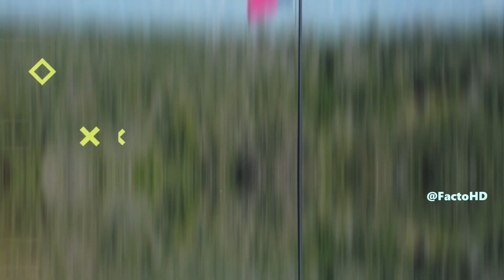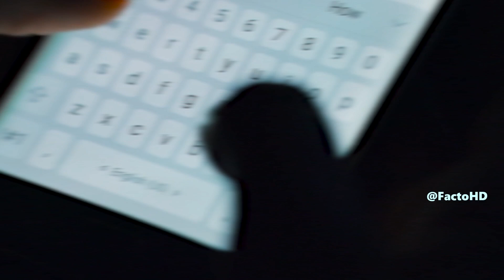टेक्सास नहीं गए तो जाना भी मत | Amazing Facts about Texas in Hindi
टेक्सास नहीं गए तो जाना भी मत
Amazing Facts about Texas in Hindi